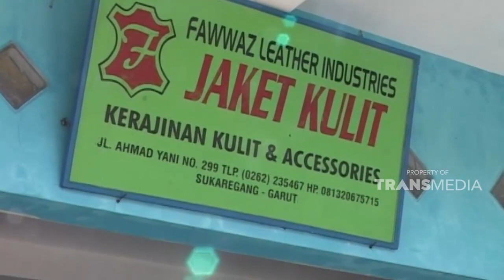Jaket kulit asal Garut yang murah meriah tapi tidak murahan | JELANG SIANG